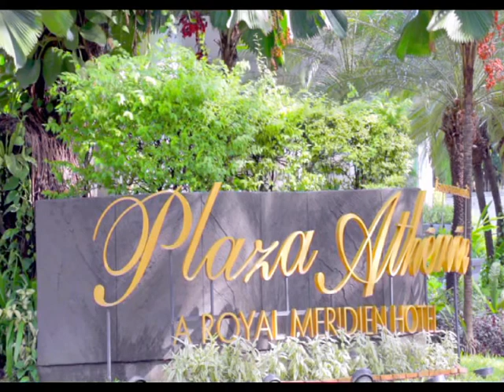Legacy of Legends - Manchester United Events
The Plaza Athenee was the prestigious location for the Legacy of Legends press conference unveiling of their upcoming Manchester United golf and dinner events.
Former Man U stars Dennis Irwin and Clayton Blackmore were there to meet the press and a touch of glamour.